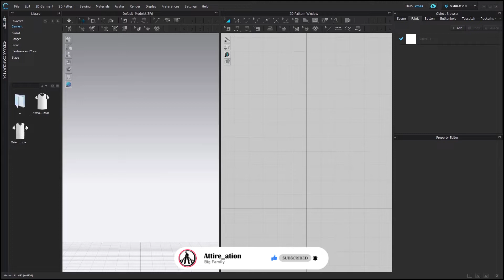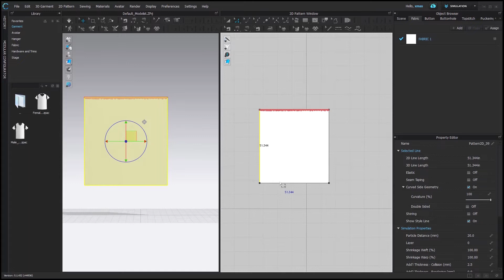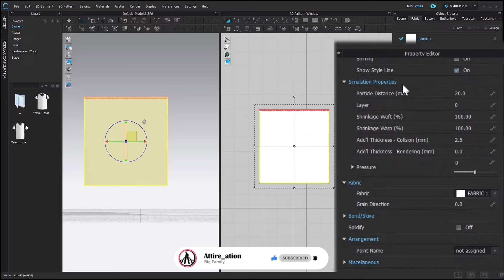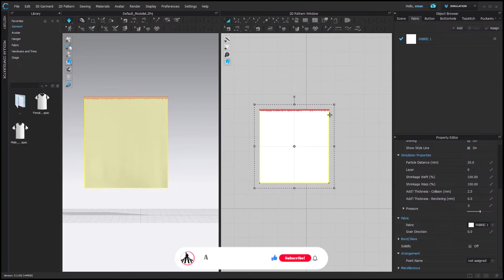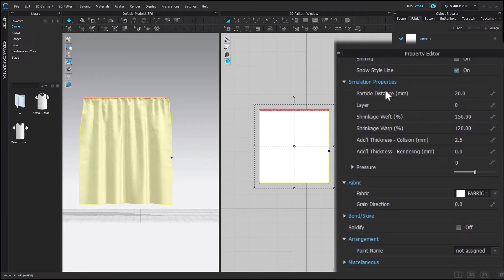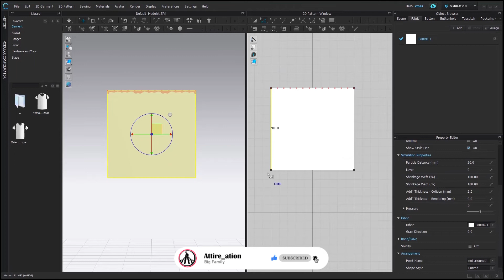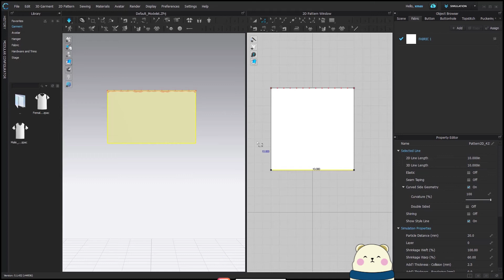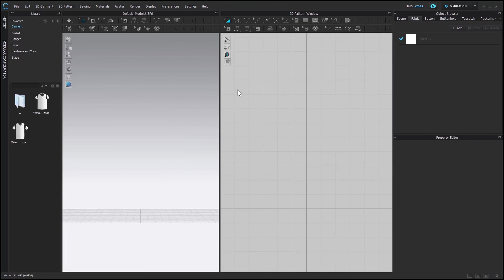How to Shrink and Stretch Fabric in CLO 3D | Hindi | Beginners Class 28 | Attire_ation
In this video, you will discover how to use the shrinkage weft and warp properties in CLO 3D to make your fabric shrink or stretch according to your design needs. You will also learn how to do the simple math to find out the percentage of shrinkage or stretch based on the original and desired fabric size. This is a handy feature for creating realistic and layered designs in CLO 3D. Watch this video and master this skill in minutes.

► TIMESTAMPS: